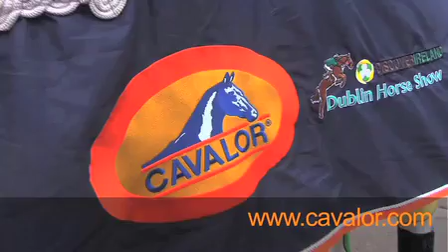30 sec ad v1